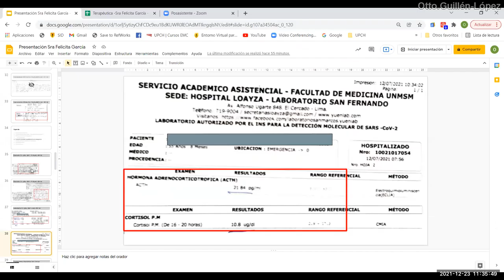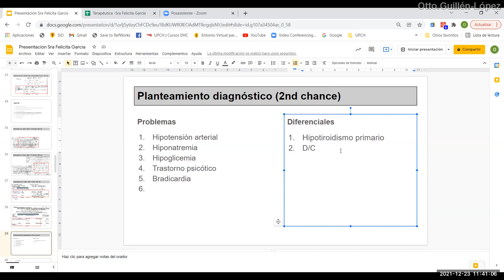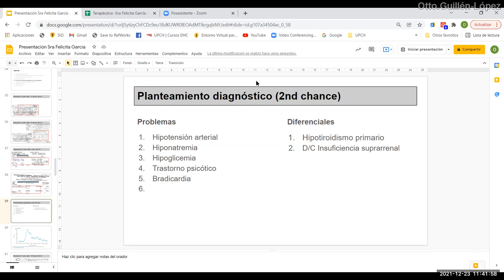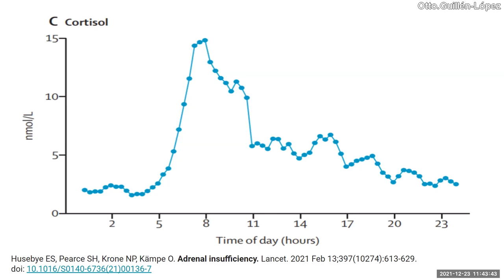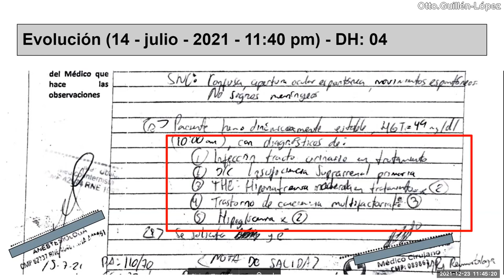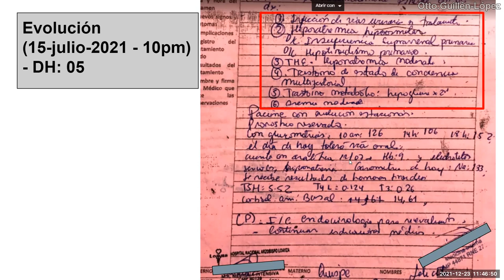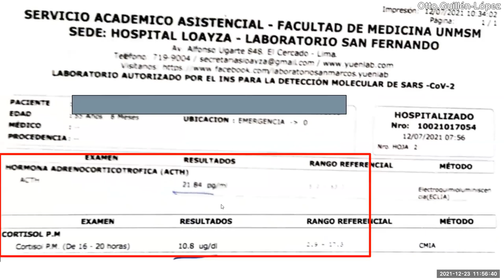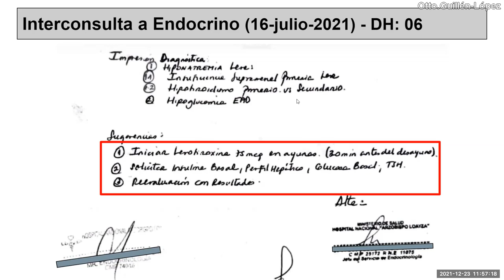Diferenciando hipotiroidismo primario de secundario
Siempre debemos replantear los diagnósticos iniciales con cada examen auxiliar solicitado. No hacerlo es “jalar flecha” (inercia clínica), lo cual es una de las causas más frecuentes de error médico.

Otra cosa es que se debe repetir algunos exámenes auxiliares si sus resultados no explican el cuadro de su paciente. Pues no solo existen los falsos positivos, sino también los falsos negativos.

Debemos analizar los valores hormonales en el contexto clínico de un paciente y de acuerdo al esperado fisiológico de su estado clínico actual, sobre todo cuando los rangos normales son muy amplios.

0:00 Diagnósticos del caso
1:01 Análisis de las hormonas tiroideas, ACTH y cortisol
3:14 Replanteando los diagnósticos de acuerdo a los resultados iniciales
7:06 Analizando los valores de cortisol con el ritmo circadiano de su secreción normal
8:41 Cómo analizar los rangos normales cuando son rangos muy amplios
9:55 Cuestionando los diagnóstico planteados en emergencia
11:05 Diferenciando un hipotiroidismo secundario del primario
14:45 Repitiendo los dosajes hormonales 4 días después